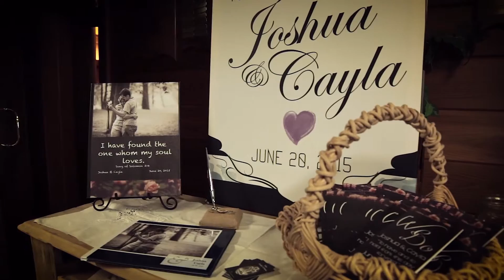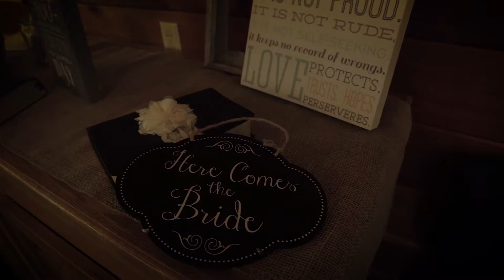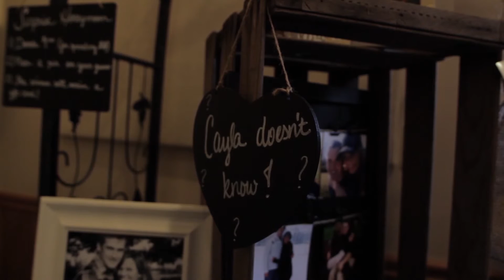Cayla & Josh Martin Wedding